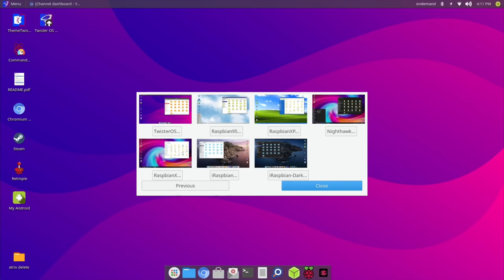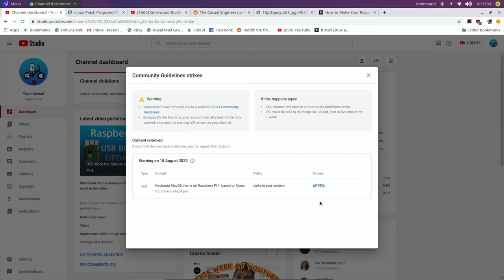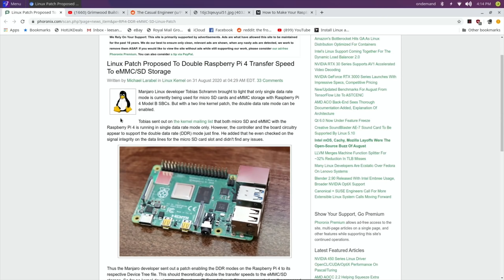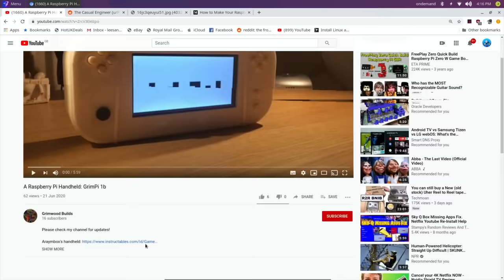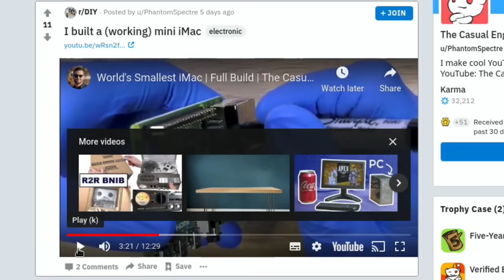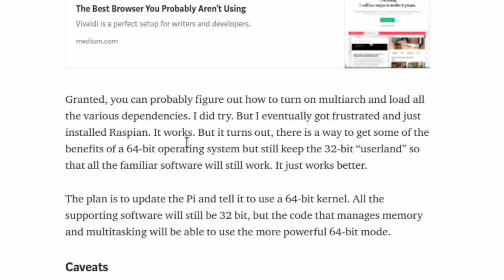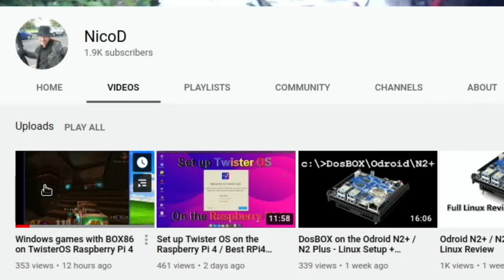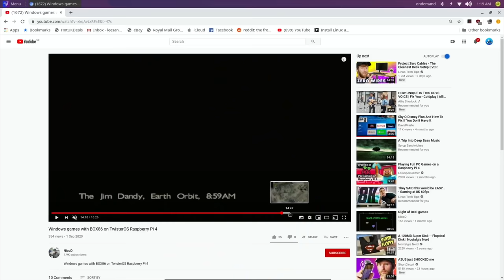Pi News episode 6. SD card speed up, 64 bit upgrade.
Raspberry Pi 4 8GB
CSL usb to sata cable
Kingdian 120GB SSD

Links

Twister OS got a patch 1.7 theme gui, kodi. Since 1.6 Twister OS has an auto updated

Manjaro SD card speed up
Linux Patch Proposed To Double Raspberry Pi 4 Transfer Speed To eMMC/SD Storage - Phoronix

Pi zero portable build
(1523) Grimwood Builds - YouTube

World's Smallest iMac | Full Build | The Casual Engineer

My videos